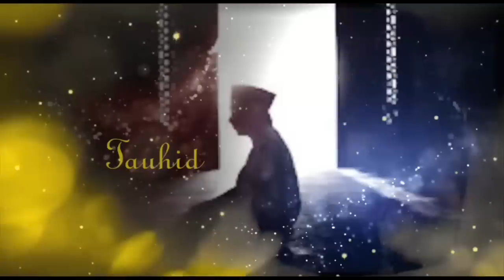💥RESEP MENGATASI SEMUA MASALAH & KESULITAN SENDIRI - MAS TUNJUNG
Dalam kesempatan kali ini Mas Tunjung memberikan pendapatnya terkait dengan orang-orang yang selalu menggantungkan kepada para dukun dan paranormal. Tak hanya itu, beliau juga membocorkan salah satu treatment agar hidup tidak bergantung kepada siapapun.